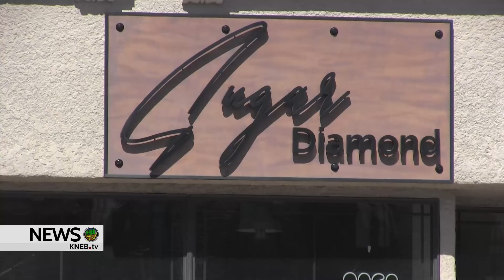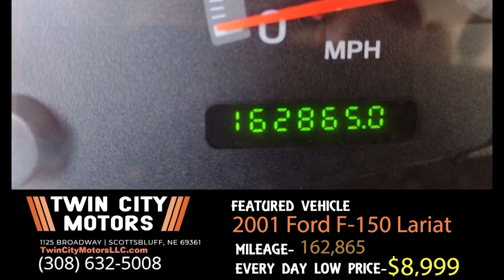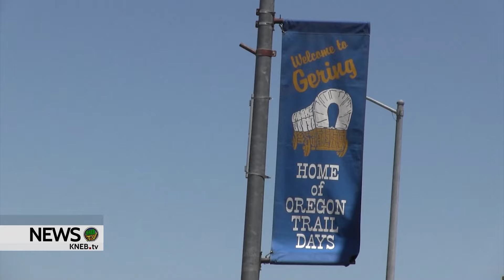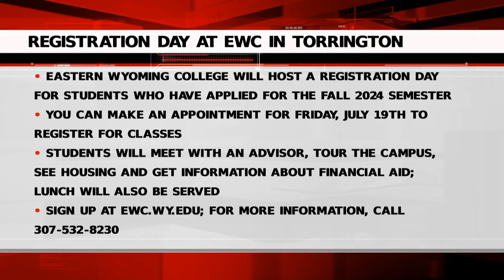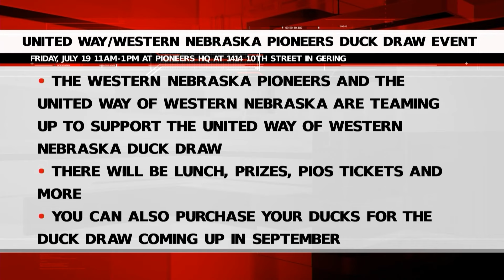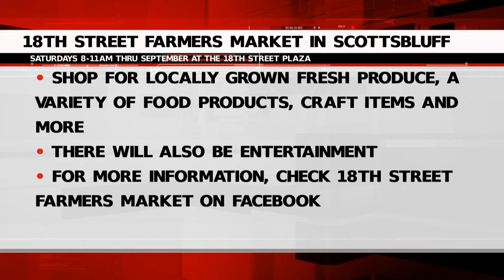KNEB.tv News: July 17, 2024